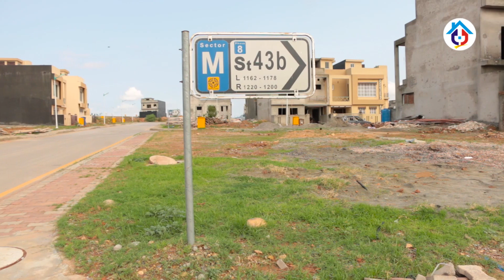5 Marla Plot in M Block | Bahria Town Phase 8 | Best Investment Opportunity | Advice Associates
5 Marla Plot in M Block | Bahria Town Phase 8 | Best Investment Opportunity | Advice Associates

In this video we will be showing you a 5 Marla plot in Block M Bahria Town Phase 8 Rawalpindi.
The plot is located in M Block Road B. The location of the plot is at an ideal location, the plot is just walking distance away from Elephant Roundabout. Facilities like Park, Mosque and Commercial market are nearby. The plot is ready for construction and the plot can also be used for investment purposes. Now lets talk about the prices of the plot, the prices of 5 marla plot ranges from 70 Lac - 85 Lac Rs.
The price of this plot shown in the video is 75 Lac  which is reasonable according to location and facilities.

Office Address:- Plaza 01, Umar-e-Farooq Avenue, Hub Commercial Phase-8 Bahria Town, Rawalpindi

Bahria Town Phase 8 M Block |  Marla Plot for Sale | Bahria Town | BahriaTownRawalpindi | Bahria Town Phase 8 M Block Rawalpindi | Bahria Town Phase M Block 8 Marla Plot | Phase 8 M block 5 Marla Plot